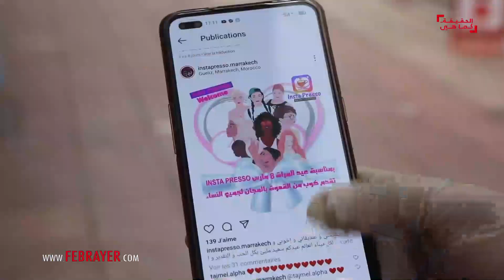شاهد قصة بائعة القهوة على دراجتها في مراكش الحاصلة على دبلومات